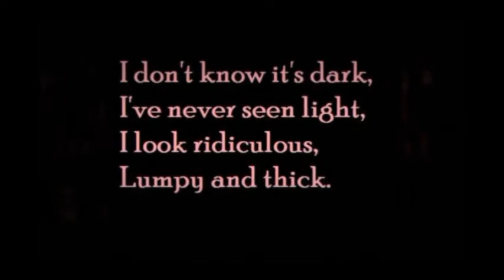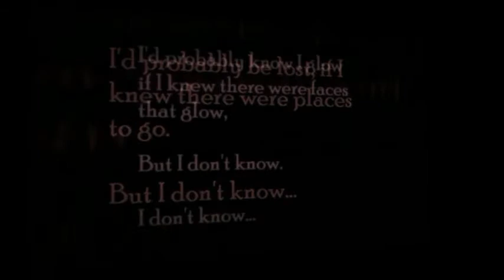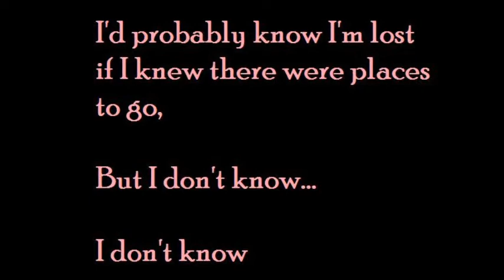The Dumbo Octopus Book Good Morning Sally, The Dumbo song by Katie Woznicki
adorable audio book! listen to sample now at this audible link
If you are fast enough, use one of these codes once to listen for free at audible to the full audio book:
Z9X6DWCAGN2ML
P573HQN4ETQAL
YU9UPQR64T8E7
UMM39FD2XE9MZ
SDE3BQGFC9X6W

baby ebook

Children's book:  The Dumbo Octopus Book Good Morning Sally,  by Author Angelina Beckham
This video features the Dumbo song by Katie Woznicki:

I don't know it's dark,
I've never seen light,
I look ridiculous,
Lumpy and thick.
I fluttery by,
Graceful and tasteful,
Slow and steady,
Low and petty,
Some say I'm beautiful,
A lady of the night,
Some say I'm lost,
A ghastly sight.
Round with wrinkles,
Holes in my head,
Wandering all night long,
No need for a bed.
I'd probably be lost if I knew there were places to go,
I'd probably know I glow if I knew there were faces that glow,

post at amazon for updates on the upcoming book: